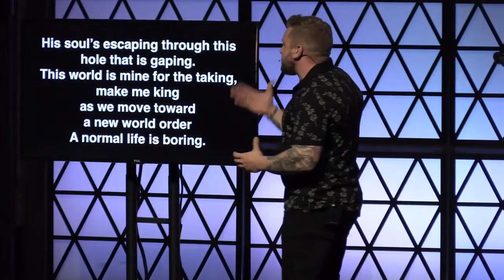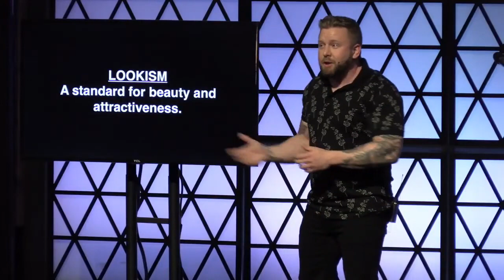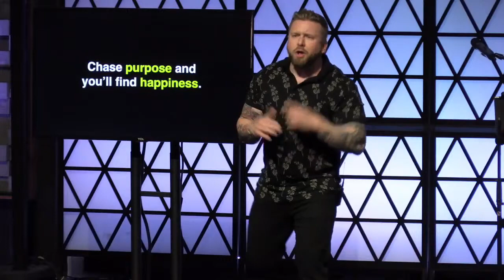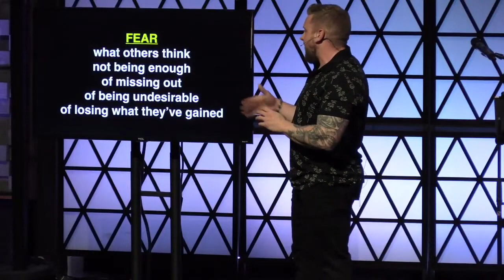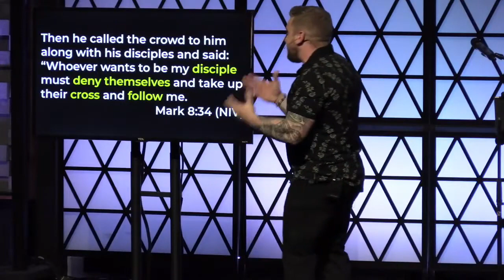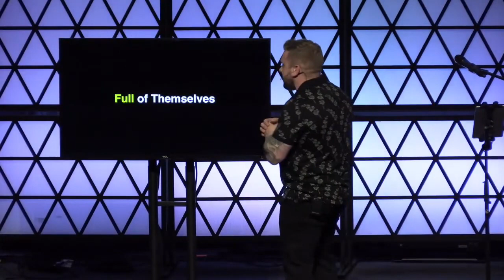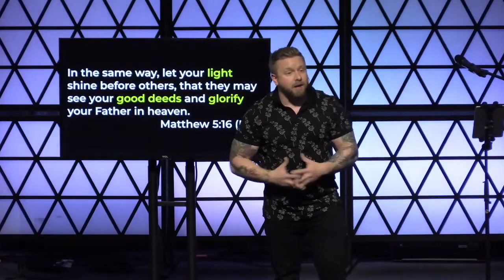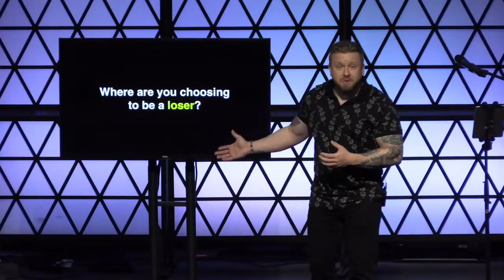Winning Part 2